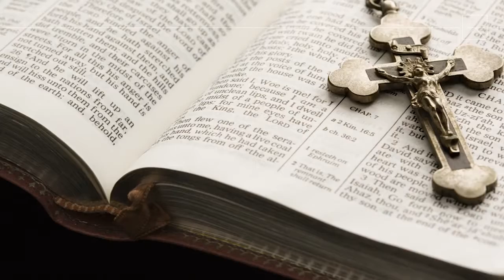Difference Between Agnosticism & Atheism